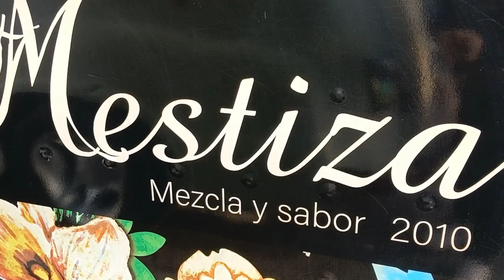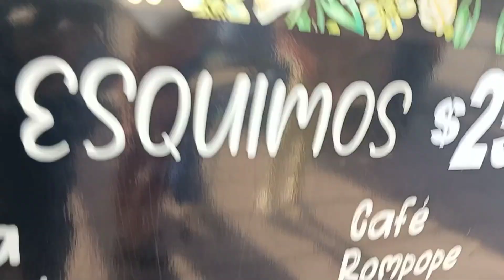FIN DE SEMANA AL MÁXIMO